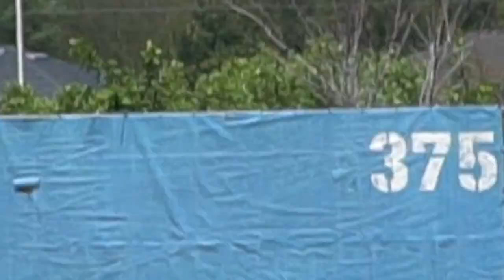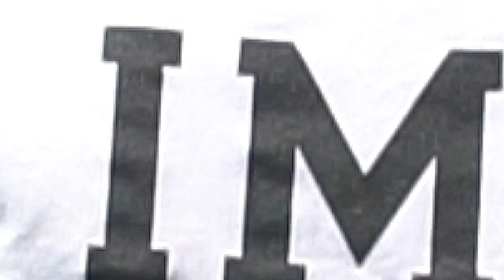A Day In The Life Of Mississippi State Commit Noah Fanco A 2025 OF/P Currently At IMG Academy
Episode 100: That right! My one Hundredth Episode! Wow! Can't believe it! Without you guys I wouldn't be able to continue doing this! For this Episode I am back down in Florida with Noah Franco who is a Class of 2025 Outfielder and PITCHER who is committed to Mississippi State! We start off the day in the cages and end the day on the field! See how this D1 Commit Trains!

Be sure to leave a thumbs up on this video as well!